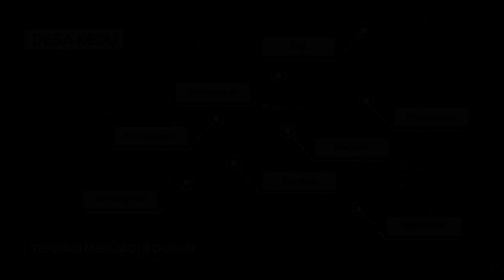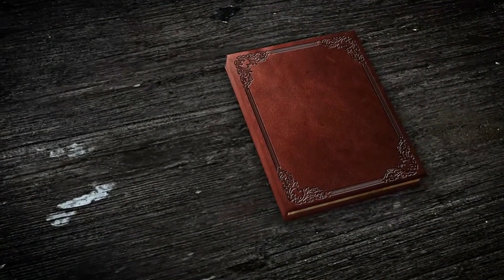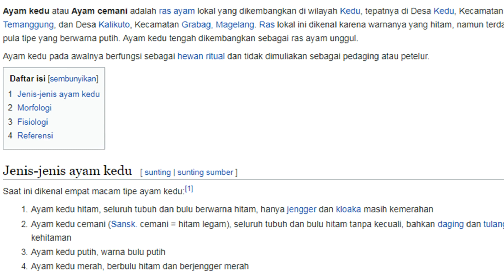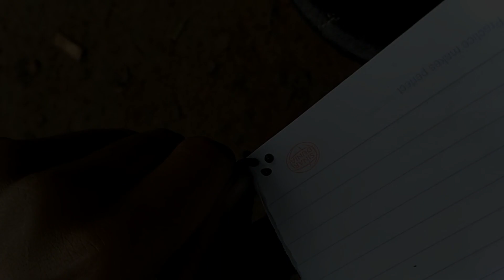Kupas Tuntas Ayam Cemani, Jagoan dari Kedu yang Kental dengan Aroma Mistis!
Ayam Cemani merupakan salah satu jenis ayam kebanggaan Indonesia yang berasal dari Kedu, Temanggung, Jawa Tengah. Ayam yang satu ini punya warna serba hitam, bahkan hingga darah, daging, jeroan dan bagian tubuh lainnya.

Dalam video ini aku akan mencoba memberikan informasi dan fakta tentang ayam Cemani yang jadi kebanggaan Indonesia.